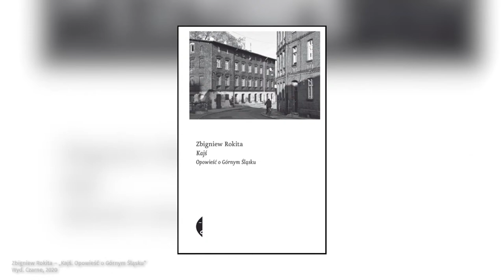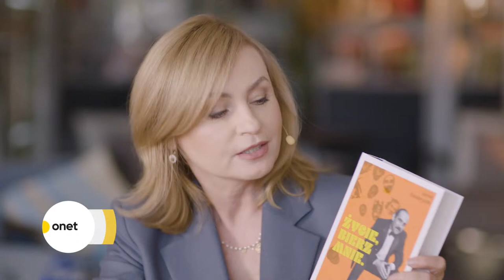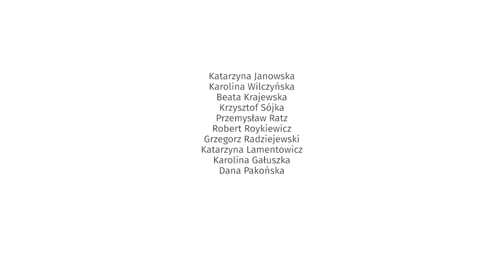Rezerwacja - 08.10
Zapraszamy na kolejny odcinek "Rezerwacji". W dzisiejszym programie gośćmi Katarzyny Janowskiej będą Agata Kulesza, Robert Więckiewicz i Zbigniew Rokita. Początek emisji o godz. 10:30 na stronie głównej Onetu.